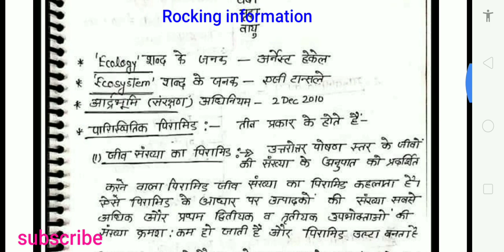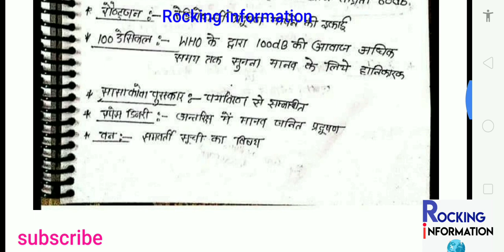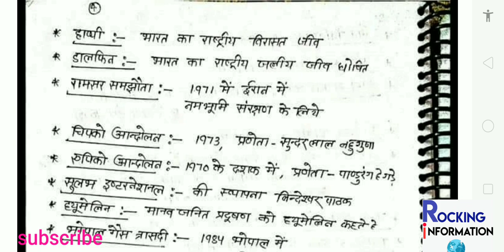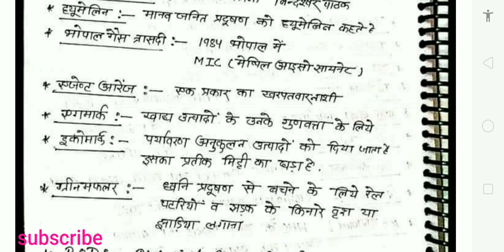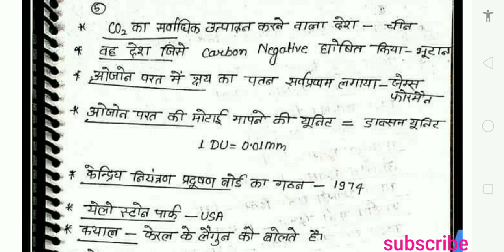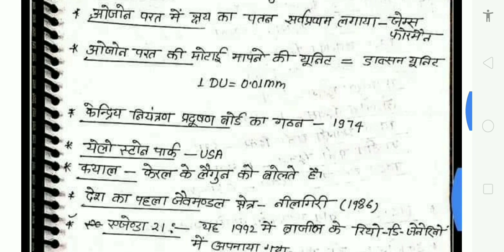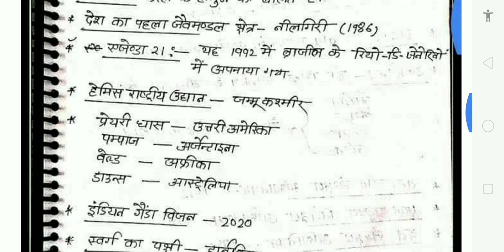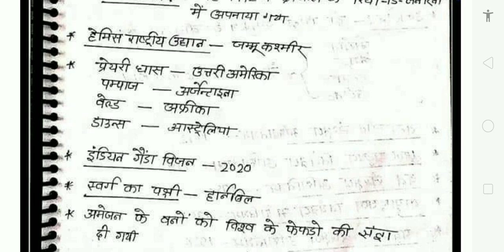mptet EVS पर्यावरण अध्ययन के महत्वपूर्ण प्रश्न || नये Syllabus पर आधारित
वर्ग 3 पर्यावरण
वर्ग 3 पर्यावरण अध्ययन
वर्ग 3 पर्यावरण के क्वेश्वन
वर्ग 3 पर्यावरण का सिलेबस
वर्ग 3 पर्यावरण सिलेबस
वर्ग 3 पर्यावरण क्वेश्वन
वर्ग 3 पर्यावरण के क्वेश्वन आंसर
वर्ग 3 पर्यावरण के प्रश्न
वर्ग 3 पर्यावरण क्लास
वर्ग 3 पर्यावरण विषय
वर्ग 3 पर्यावरण क्वेश्वन आंसर